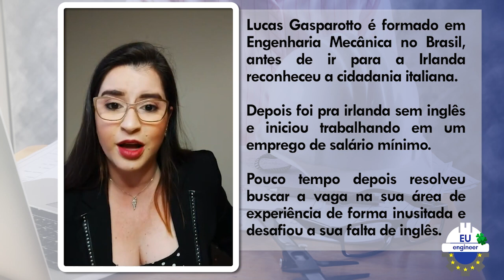Engenharia MECÂNICA - Lucas Gasparotto - Mechanical HVAC Engineer #054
Lucas Gasparotto é formado em Engenharia Mecânica no Brasil, antes de ir para a Irlanda reconheceu a cidadania italiana.
Depois foi pra irlanda sem inglês e iniciou trabalhando em um emprego de salário mínimo.

Pouco tempo depois resolveu buscar a vaga na sua área de experiência de forma inusitada e desafiou a sua falta de inglês.

Conseguiu seu primeiro sim e depois teve a oportunidade de buscar a vaga que queria atuando como Mechanical HVAC Engineer.

Nesse Video:
Apresentação - Beatriz Gilli é Engenheira Civil e fundadora do EU.engineer
Edição - Arthur Barducco é Fotógrafo e parceiro do EU.engineer

CONVIDADO
Lucas Gasparotto é formado em Engenharia Mecânica e trabalha como Mechanical HVAC Engineer.

Beatriz Gilli - Engenharia e Arquitetura na Europa

00:00 - Siga nossas redes !!! @EU.engineer
00:59 - Engenharia na Irlanda